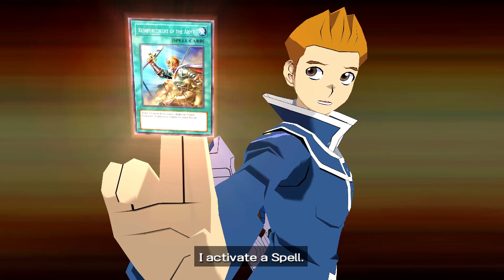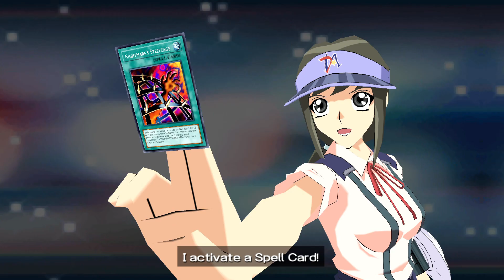The Search For Excitement! Yu-Gi-Oh! GX Tag Force 3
Hope you enjoy another duel in Yu-Gi-Oh! GX Tag Force 3!